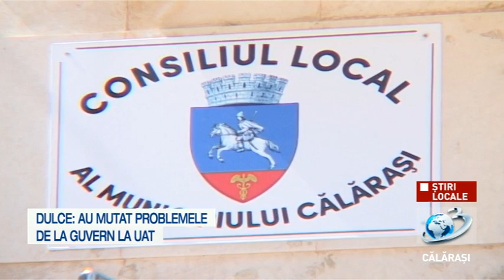Dulce: Au mutat problemele de la Guvern la UAT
Edilul spune că actualii guvernanți au dat legea pe genunchi și au mutat problemele de la Guvern la UAT.